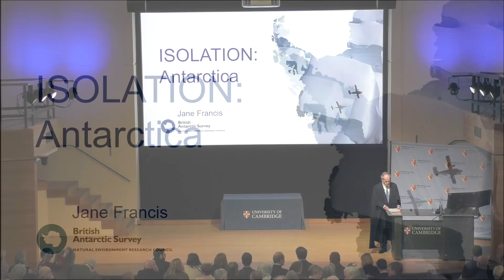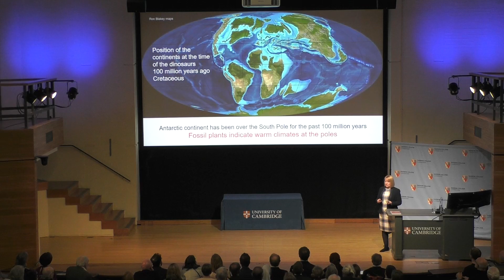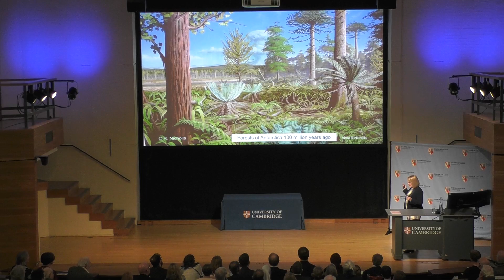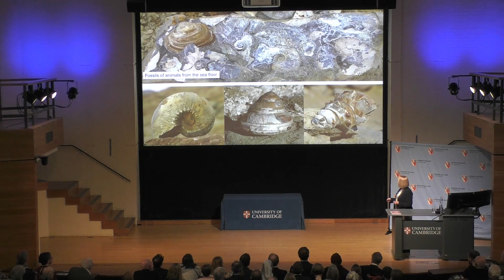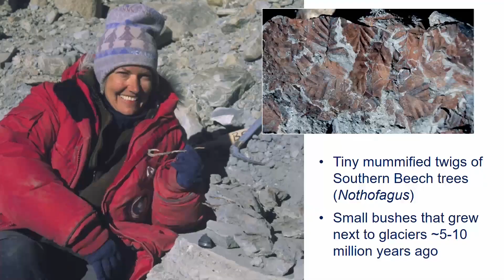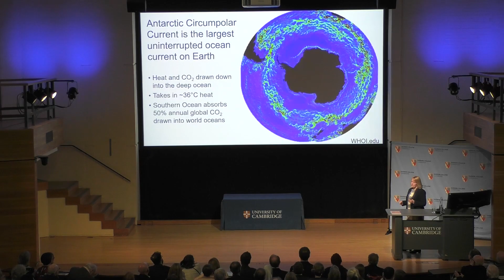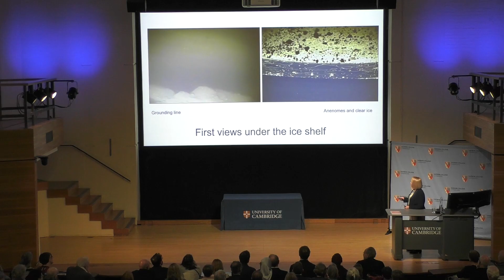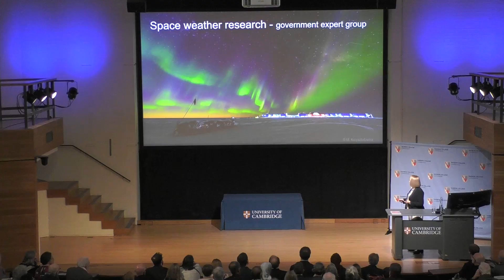Antarctica: Isolated Continent - Professor Dame Jane Francis, British Antarctic Survey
Continents as we know them today emerged as a consequence of the mechanism of plate tectonics, which led to the fragmentation of a super-continent. One such fragment, the Antarctica, now is in the ocean at the South Pole, covered in thick ice-sheets that contrast with its long-past history where it was adorned by forests and inhabited by animals including dinosaurs. It was the natural processes that buried carbon dioxide that led to the glaciation of Antarctica. The burning of fossil fuels is now having an opposite effect, causing the depletion of the ice at a remarkable rate. For humans, Antarctica can be thought of as an isolated continent because no one actually makes a home there. But the continent is not entirely isolated—there is life, including a few thousand scientists and their support staff. And the oceans around are teeming with life with a few species of birds breeding on the continent.

Jane Francis is a geologist by training, with research interests in understanding past climate change. She has undertaken research projects at the universities of Southampton, London, Leeds and Adelaide, using fossil plants to determine the change from greenhouse to icehouse climates in the polar regions over the past 100 million years. She has undertaken over 15 scientific expeditions to the Arctic and Antarctica in search of fossil forests.

Jane is Director of the British Antarctic Survey, a research centre of the Natural Environment Research Council (UKRI-NERC). She is involved with international polar organisations, such as the Antarctic Treaty and European Polar Board, and on several advisory boards of national polar programmes.

Jane was appointed Dame Commander of the Order of St Michael and St George (DCMG) in recognition of services to UK polar science and diplomacy. She was also awarded the Polar Medal by H.M The Queen, and in 2018 became Chancellor of the University of Leeds.

Credit: The video featured in the lecture is owned by the British Antarctic Survey and can be found on their YouTube channel via this